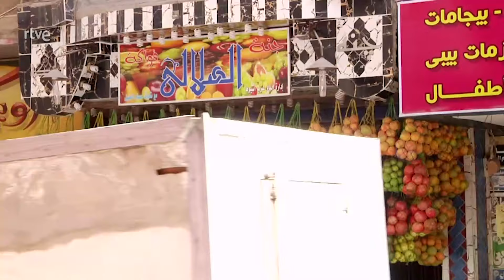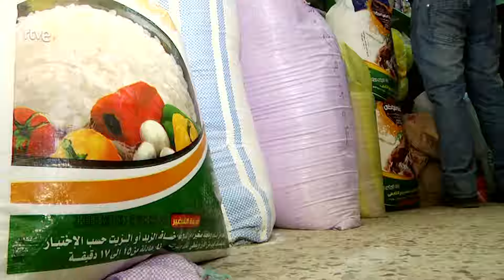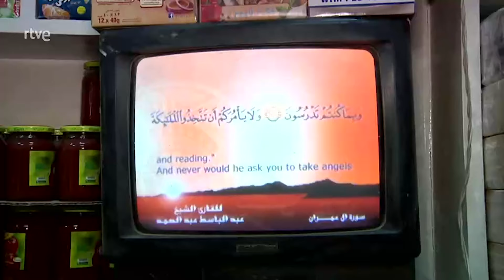Planeta comida: Las religiones - El Cairo | RTVE Cocina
Desde la existencia de las religiones, la alimentación siempre ha estado muy vinculada a la doctrina que marca cada una de ellas, dependiendo de cuál sea. Los musulmanes comen con la mano derecha, los cristianos consideran la gula un pecado capital, los judíos no pueden comer nada que salga del mar que no tenga aletas y escamas… Esta semana, el equipo de Planeta Comida estará en algunos lugares del mundo donde la religión tiene un peso importante en los hábitos alimentarios.

Alberto Granados se desplaza hasta El Cairo. Allí, recorrerá sus calles para mostrar cómo viven y cómo se alimentan los musulmanes egipcios.